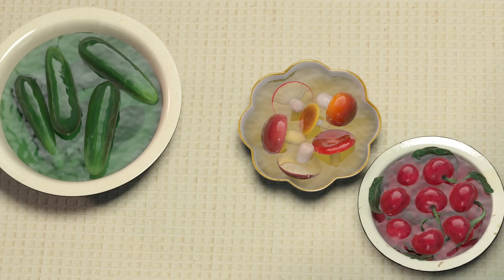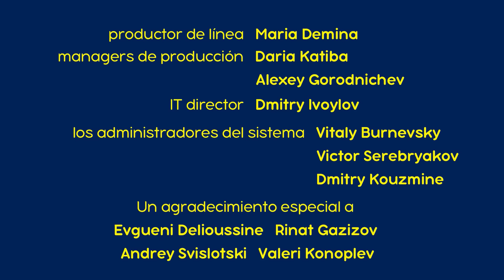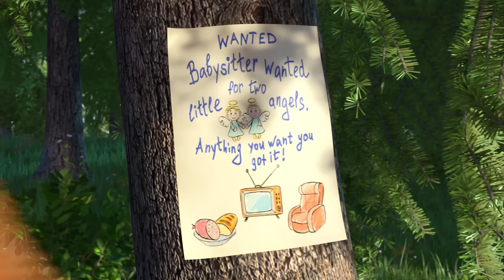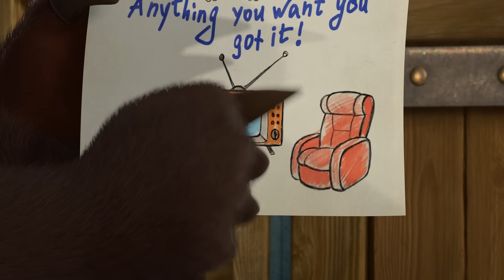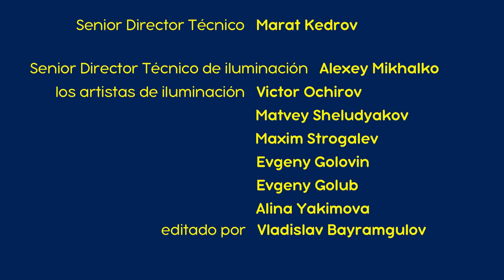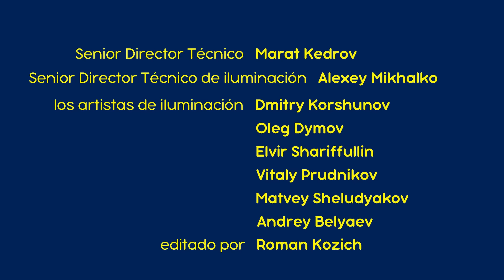Masha y el Oso - 🌴 Recordamos El Verano 🌻🌸